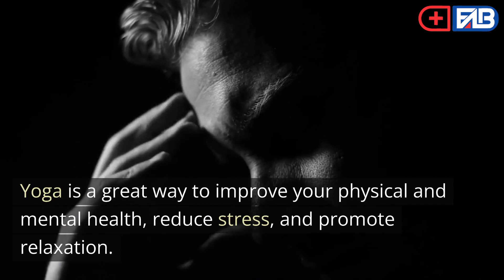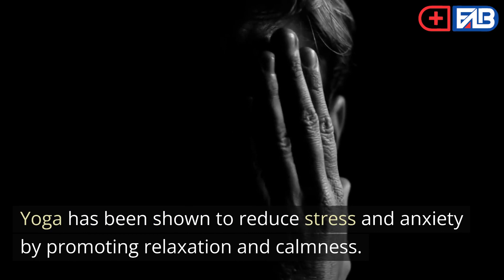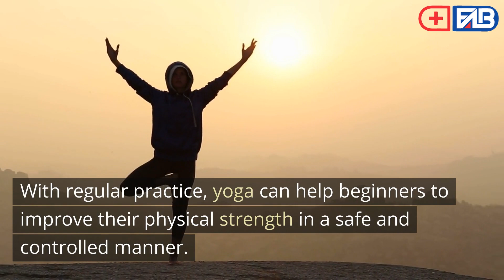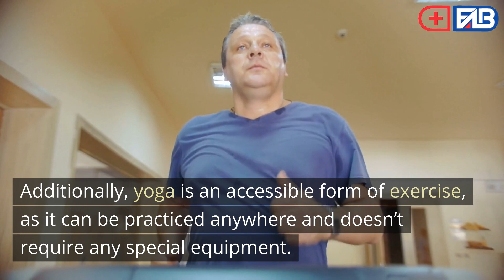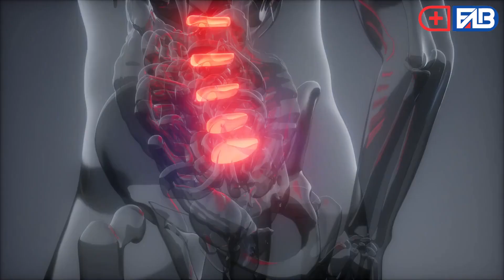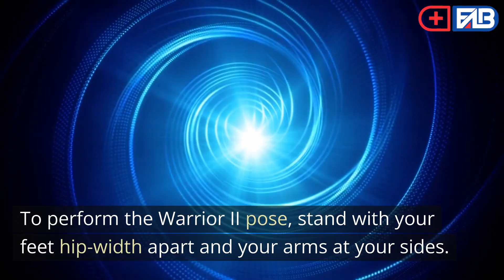7 Benefits of Yoga for Beginners First Aid Buy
7 Benefits of Yoga for Beginners   First Aid Buy

If you're new to yoga, it can be overwhelming to know where to start. In this video, we'll guide you through some simple yet effective yoga poses that are perfect for beginners. Our certified yoga instructor provides clear and concise instructions to ensure that you can perform each pose safely and correctly.

Yoga is a great way to reduce stress and anxiety, improve flexibility and strength, and boost your overall well-being. By practicing these beginner yoga poses regularly, you can start to experience the numerous benefits of yoga for your mind, body, and spirit.

We also provide tips on how to modify each pose if you have any physical limitations or injuries. Plus, we offer suggestions on how to create a comfortable and safe space for your yoga practice at home.

So, whether you're brand new to yoga or just looking to refresh your practice, this video is perfect for you! Join us on this journey to discover the wonderful world of yoga and start feeling the positive effects today.